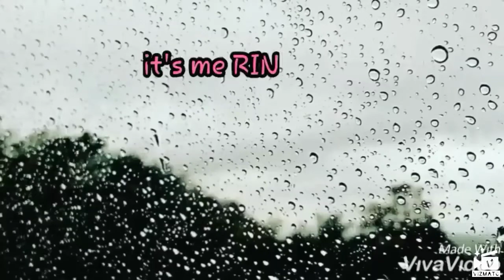Puffy ഉപയോഗിച്ച് എങ്ങനെ ഒരു Simple Design ചെയ്യും?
Items:
Camel Puffy Medium for Emboss Painting.
fevicryl Pearl Matallic Silver colour .
Point Brush.
yellow colour sketch paper.